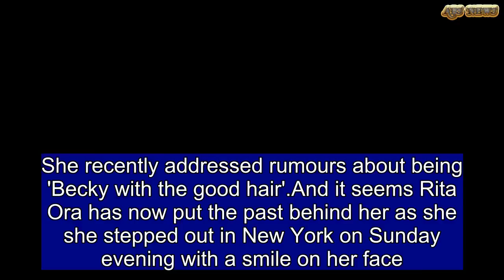Rita Ora opts for quirky glam as she steps out in semi-sheer dress | ABS US DAILY NEWS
She recently addressed rumours about being 'Becky with the good hair'.And it seems Rita Ora has now put the past behind her as she she stepped out in New York on Sunday evening with a smile on her face.The Anywhere hitmaker, 27, opted for semi-sheer glam as she dined out at swanky Chinese restaurant Mr Chow. In typical quirky style, Rita wore an embellished sheer gown, which offered a glimpse at her ample assets.   The songstress teamed her dress with a pair of snakeskin knee-high boots as she strolled along the streets of the Big Apple.She recently joked that there is no way she could be 'Becky with the good hair' because she wears a weave and extensions.  Fans were left puzzled over Beyonce's reference to 'Becky with the good hair' in her track Sorry, following reports of infidelity from her husband Jay-Z, but Rita insisted it wasn't her.While taking a light-hearted approach to the matter, the singer insisted that the Crazy In Love songstress is the 'nicest, bestest person'.Rita went on: 'Nobody can ever say anything wrong about that woman in front of me. I get emotional just talking about it.' The blonde beauty formed a close bond with Jay-Z as she was signed to his former label Roc Nation. Rita officially parted ways from the record label in 2016, and has since teamed up with Atlantic Records.However despite her claims Rita's hair looked fabulous as she styled her wild  curls over one side of her face.The blonde beauty added touch more sparkle to her ensemble with an array of chains which hung around her neck. Rita was spotted on Saturday evening sporting a rare make-up fail as she appeared to have forgotten to blend her highlighter on her right cheek.She was attending a Met Gala pre-party in New York and could be seen with visible bulky lines on her face, as she made her way to the star-studded bash.  However, despite the awkward make-up fail, Rita looked every inch of glamour as she cut a stylish figure in a blue, black and white patterned silk shirt with trousers ahead of the annual extravaganza on Monday. The former X Factor judge accessorised her look with a pair of grey snakeskin heels, black handbag and several gold necklaces.Rita styled her curly blonde locks into a tight braided hairdo as she added a slick of mascara and lipgloss.